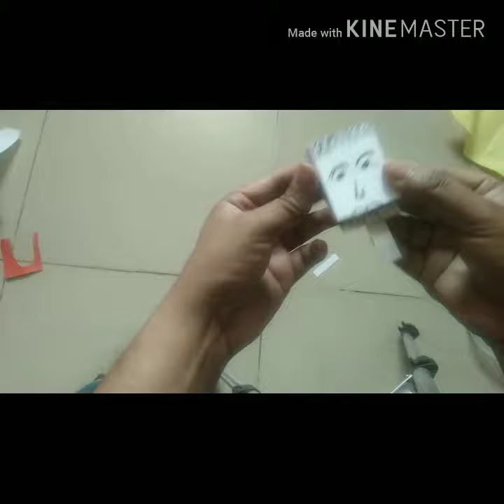Making Cartoon with empty firebox for Kids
Make cartoon for kids with useless firebox. Make fun with kids at home. How make cartoon at home